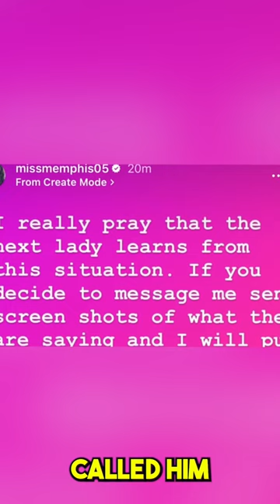Memphis Filed for Bankruptcy | 90 Day Fiancé